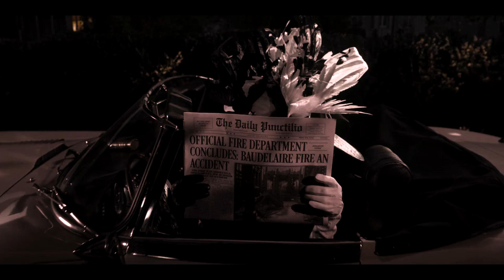[ASOUE ]Georgina Owell - Inferno short mv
A series of unfortunate events short tribute mv for Dr. Geoorgina (Sick) Or Well

Song: Sub Urban & Bella Poarch - INFERNO